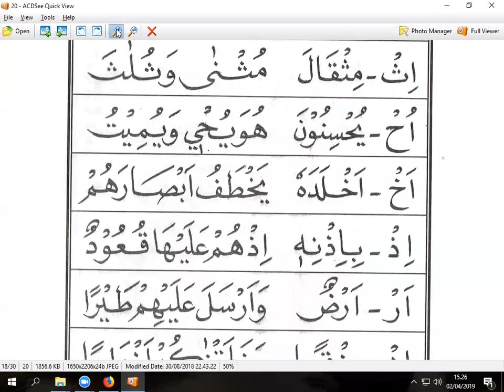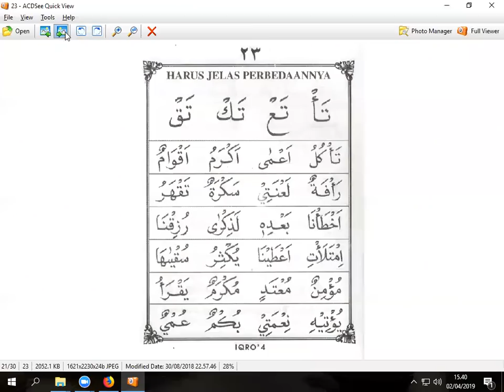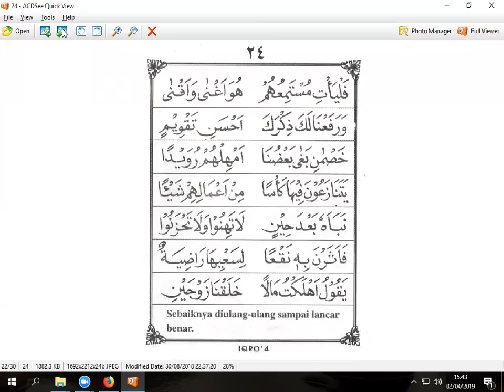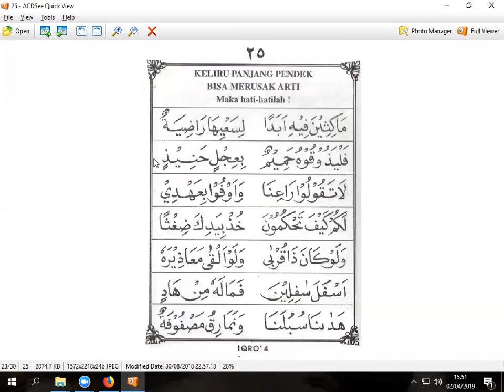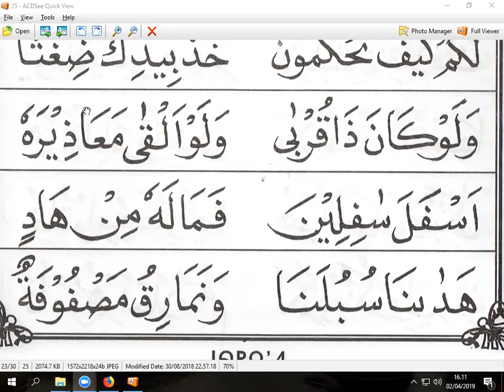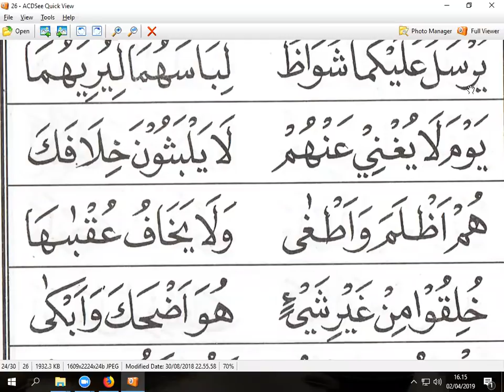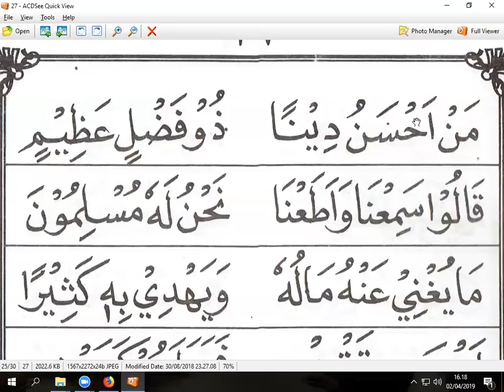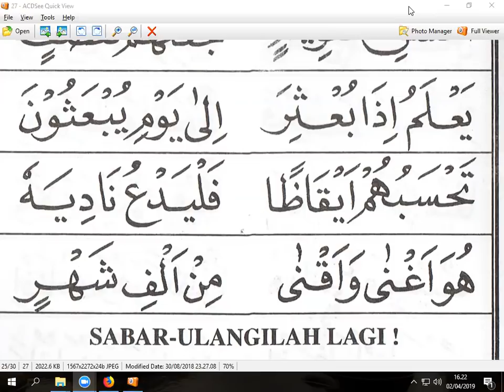IQRO 4 HALAMAN 19 - WINA LAMPUNG - TAIWAN - NGAJI ONLINE - ARIRKM